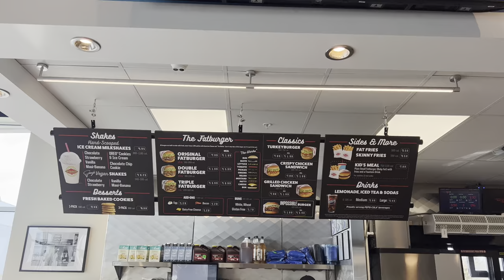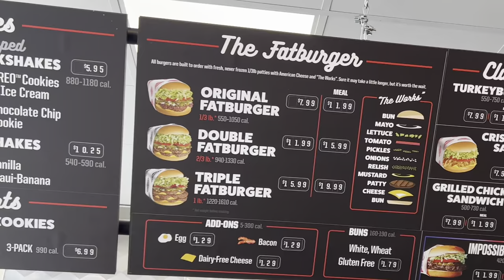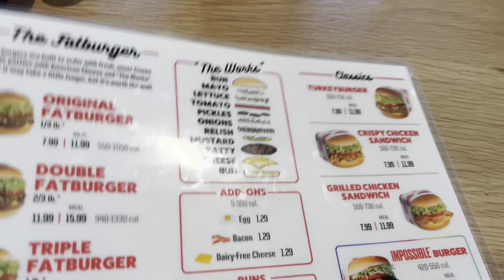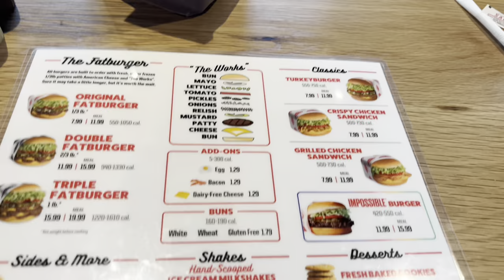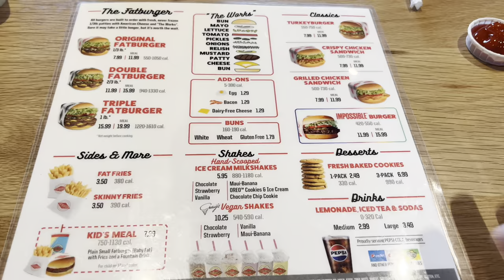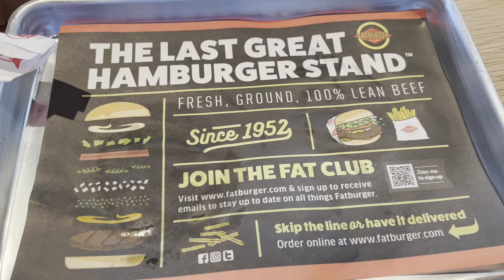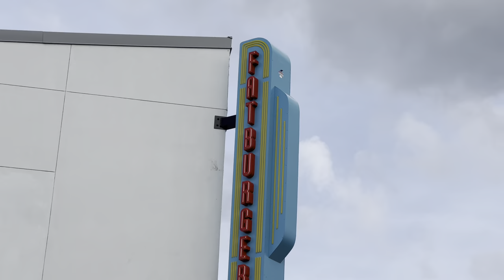SO HOT! 🔥 FATBURGER better than McDonalds & Burger King? Celebration Orlando Florida near Disney 🍔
FLORIDA FEBRUARY 2024! Join us at the World Famous FATBURGER restaurant that just opened in Celebration, Kissimmee Florida! Is it as good as people day? Is it overhyped? This location is right near Walt Disney World and about 30 minutes from Universal Orlando Resort and also offers a drive thru option!